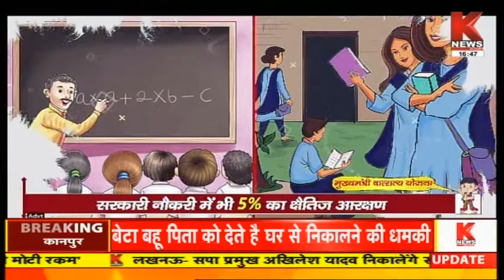''30 दिन की, धामी धमक '' || Knews